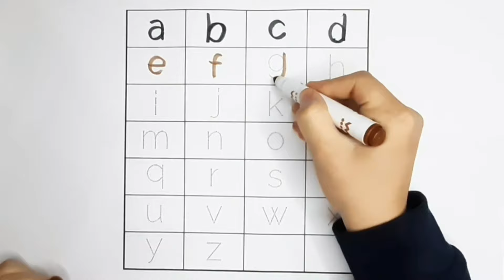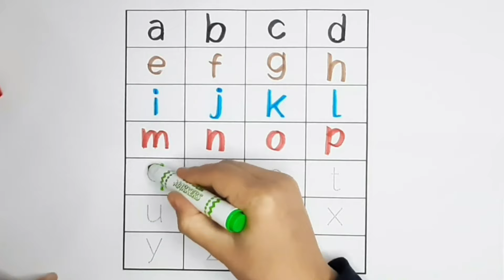Alphabet pointillé pour les enfants | Comment lire l'alphabet - couleur simple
Salut les gars! Aujourd'hui, nous apprenons l'alphabet en écrivant les lettres de A à Z le long de la ligne pointillée. Développez votre imagination et votre créativité en écrivant l'alphabet en différentes couleurs Apprenez à lire l'alphabet en écrivant lentement. Découvrez chaque jour de nouvelles vidéos en vous abonnant et en définissant des notifications.

Suivrel'alphabetenpointillés Apprendrelescouleurs Lirel'alphabet Apprendre l'ABC#Coloriage#Dessin